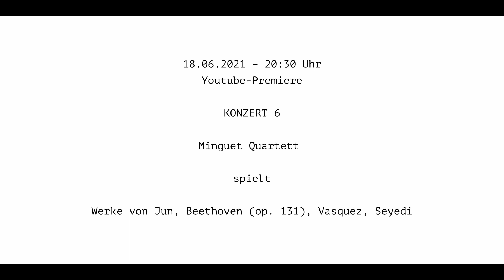tritonus-Festival 2020/21 — TRAILER 6 — Minguet Quartett — Jun, Beethoven, Vasquez, Seyedi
tritonus-Festival 2020/21 — »ausbrechende Subjektivität«
Das Streichquartett in Beethovens Spätwerk und im 21. Jahrhundert
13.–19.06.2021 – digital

𝗞𝗢𝗡𝗭𝗘𝗥𝗧 6

𝗝𝗶𝗲𝘂𝗻 𝗝𝘂𝗻 (*1988)
Streichquartett (2012/13)

Streichquartett Nr. 14 op. 131 cis-Moll (1826)
Adagio ma non troppo e molto espressivo
Allegro molto vivace
Allegro moderato
Andante ma non troppo e molto cantabile
Presto
Adagio quasi un poco andante
Allegro

𝗖𝗵𝗿𝗶𝘀𝘁𝗶𝗮𝗻 𝗣𝗲𝗱𝗿𝗼 𝗩𝗮𝘀𝗾𝘂𝗲𝘇 𝗠𝗶𝗿𝗮𝗻𝗱𝗮 (*1969)
Ka-5 (2008)

𝗘𝗹𝗻𝗮𝘇 𝗦𝗲𝘆𝗲𝗱𝗶 (*1982)
fragmente über/unter druck (2018)

𝗠𝗶𝗻𝗴𝘂𝗲𝘁 𝗤𝘂𝗮𝗿𝘁𝗲𝘁𝘁
Ulrich Isfort (Violine)
Annette Reisinger (Violine)
Aida-Carmen Soanea (Viola)
Matthias Diener (Violoncello)

Aufnahme: 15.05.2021 – Plantage 13 Bremen